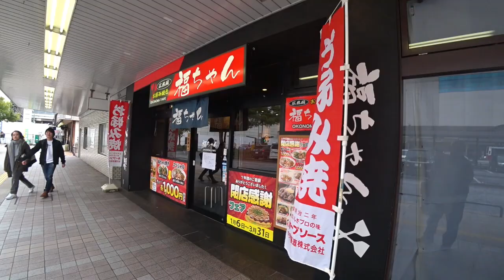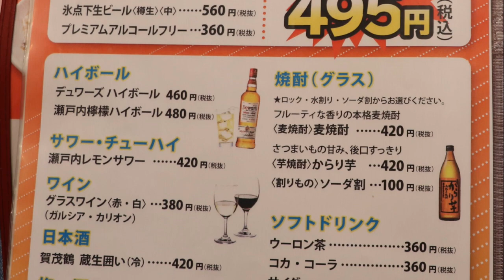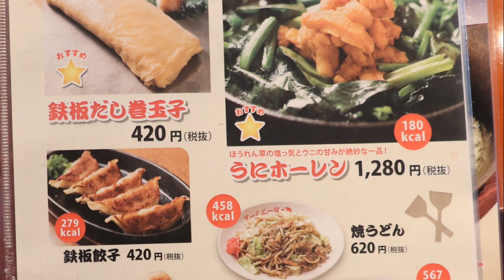飯テロ お好み焼き【広島】駅前で美味しいお好み焼きを堪能しました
☆基本情報☆
住　所：広島県広島市南区松原町1-1-2
1人での入り辛さ：★☆☆☆☆（楽）
食べログはこちら